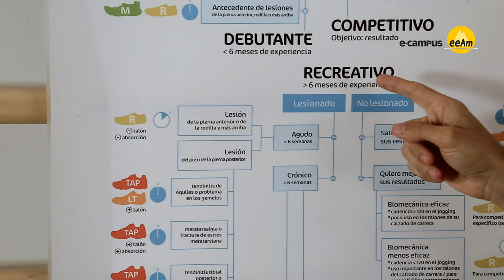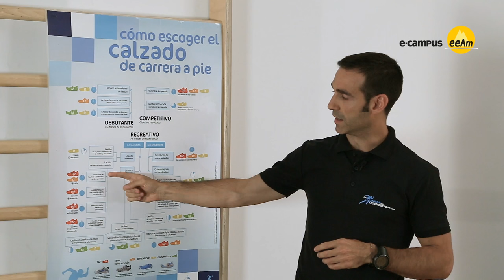Cómo escoger el calzado de carrera por montaña (II)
En esta Cápsula Formativa, Albert Carrère, fisioterapeuta experto en prevención y tratamiento de lesiones en la carrera a pie, nos da interesantes recomendaciones para la elección del calzado en la carrera por montaña para corredores con lesiones.

Cápsula realizada en colaboración con la Clínica del Corredor.